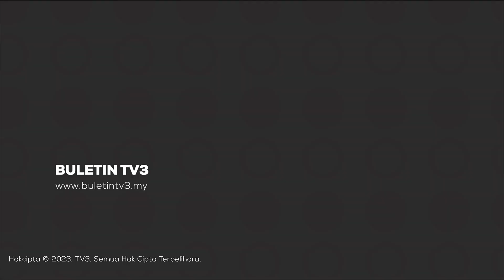ISU BERAS | Kerajaan Bakal Lancar Jualan Rahmah Beras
Sidang Dewan Rakyat turut dimaklumkan kerajaan akan melancarkan Jualan Rahmah Beras dalam masa terdekat sebagai usaha membantu golongan yang tidak berkemampuan.